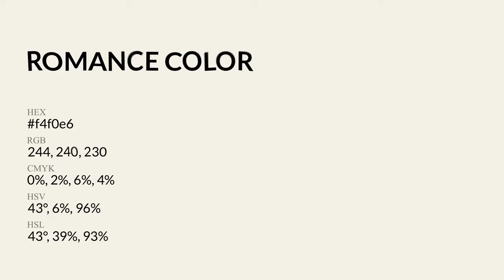Romance color f4f0e6 hex Cool Grey color f4f0e6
What color is Romance ? f4f0e6 hex, Cool Grey color f4f0e6

Hex f4f0e6 Color Code is also known as Romance color